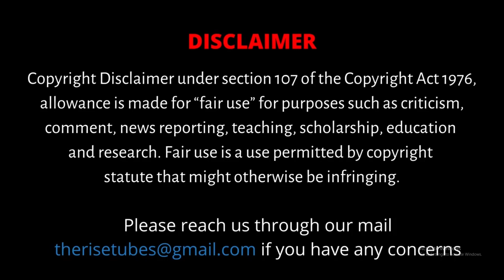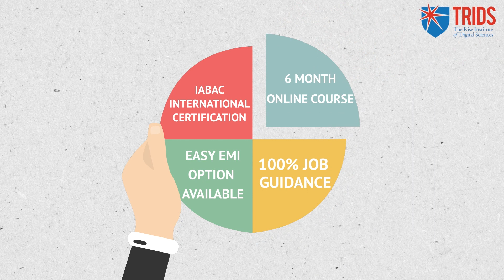பரமக்குடியில் இவர்தான் காமராஜரின் நண்பரா ? - சுவாரஸ்ய தகவல்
CAST:
Script                 - Tamilniram Team
Anchor               -  Thiruvarur Daniel